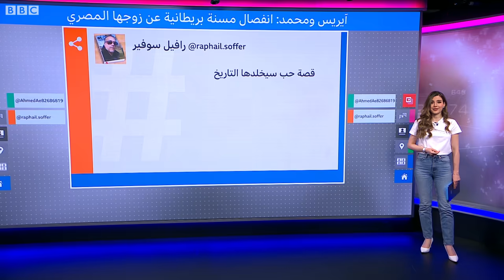كيف انتهت قصة زواج الشاب المصري "محمد" من المسنة البريطانية "آيريس"؟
أثار قرار انفصال المسنة البريطانية آيريس جونز عن زوجها الشاب المصري محمد المحمدي الجدل على مواقع التواصل الاجتماعي، خاصة بعدما أكدا مرار أن فارق العمر لن يكون عائقا أمام نجاح زواجهما